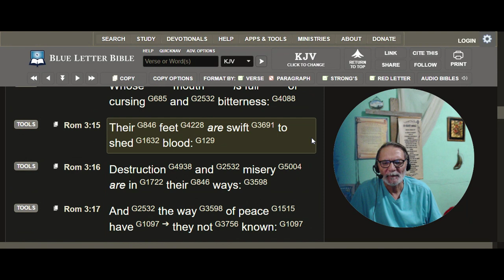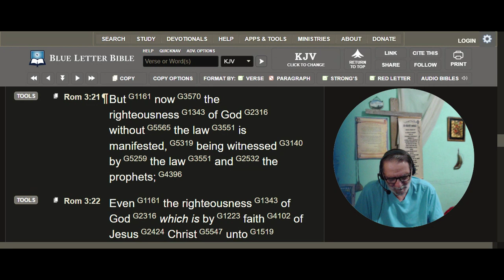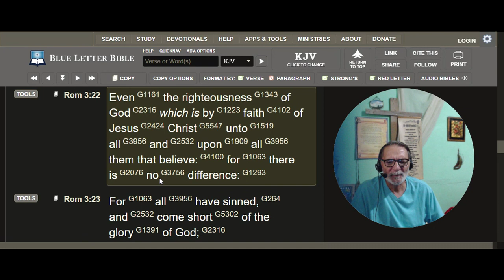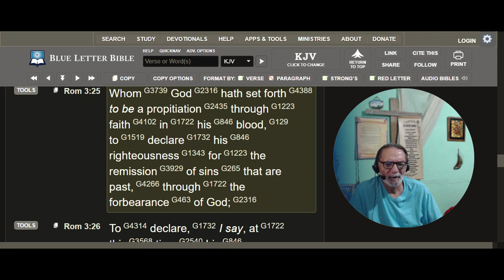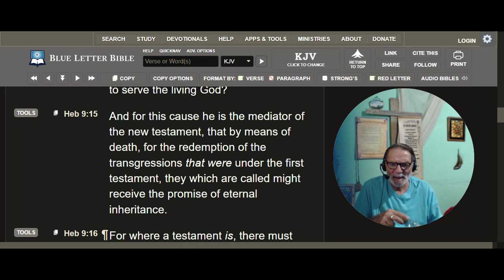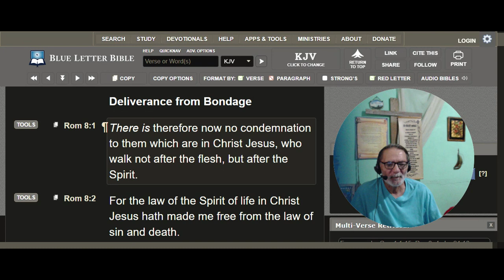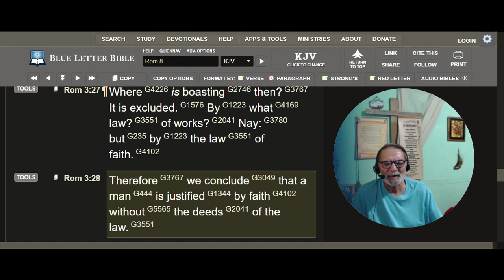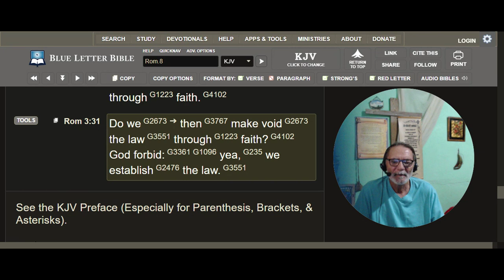Bible Study Rom 3:21- 31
The heart of the gospel. Paul explains how the blood of Christ covers the sins in the O.T. and present day N.T. The Lord Jesus Christ is the complete satisfying sacrifice for our sins. We establish the Law by Living in the Spirit.